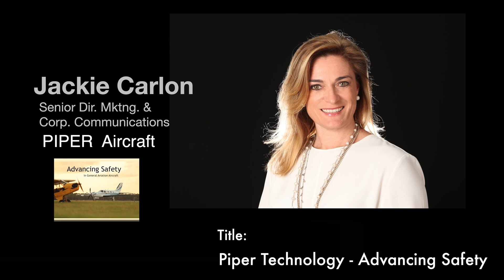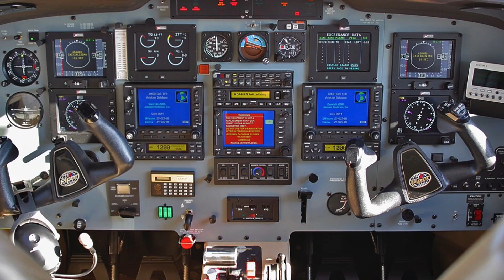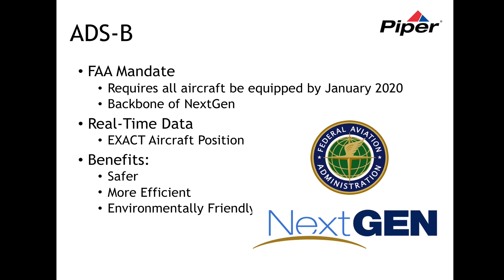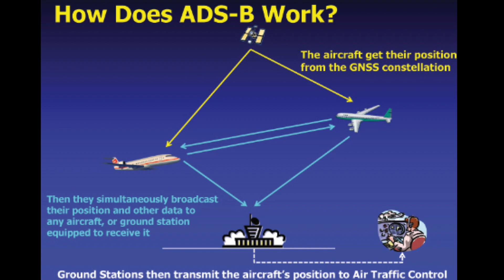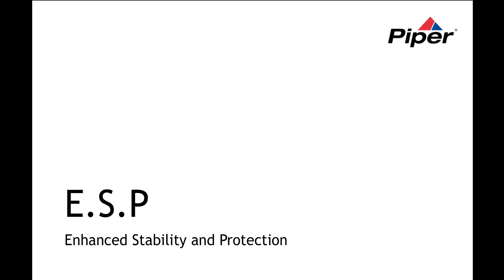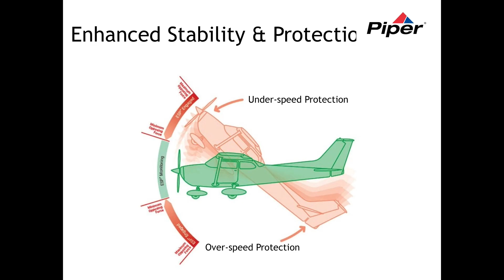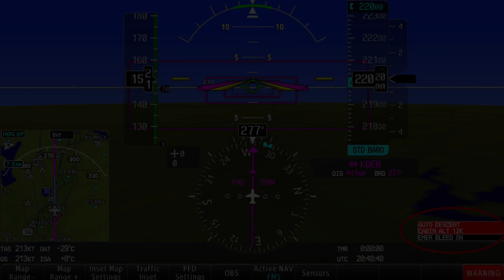Technology | Jackie Carlon | TEDxVeroBeach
Jackie takes us on a journey from take off, to potential disaster to a safe landing in a unique and entertaining explanation of the new and proven technologies making our air travels safe. Jackie Carlon is Senior Director of Marketing and Corporate Communications for Piper Aircraft, Inc. in Vero Beach, Florida. Ms. Carlon is responsible for the company’s worldwide marketing and advertising programs. Additionally she coordinates the company’s external communications and serves as the company’s chief corporate spokesperson with the news media and at aviation events and venues throughout the world.
Prior to joining Piper in 2007, she served as Senior Product Marketing Manager for FlightSafety International (a Berkshire Hathaway Company) in Vero Beach, where she was responsible for promoting and selling the company’s flight training programs throughout the world. Earlier in her career she was Customer Service Coordinator for World Airways in Herndon, Virginia, as well as for Air France in Washington, D.C.
She is a member of the Wings Club and International Aviation Women’s Association. This talk was given at a TEDx event using the TED conference format but independently organized by a local community.